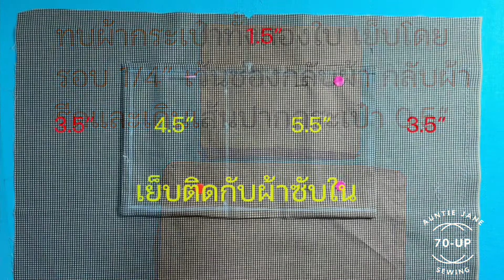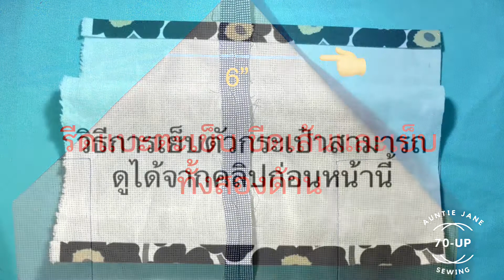ไอเดียทำกระเป๋าถุงผ้าแบบมีซับใน Tote Bag with lining fabric/ DIY Tote Bag2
ไอเดียทำกระเป๋าถุงผ้า  TOTE BAG แบบมีซับใน เป็นกระเป๋าถุงผ้าใช้พกพาประจำตัวได้  ใช้เก็บสิ่งของต่าง ๆ ของใช้ส่วนตัว กระเป๋าเงิน โทรศัพท์มือถือ  ของใช้จุกจิก เป็นการออกแบบ ใช้เทคนิคการตัดเย็บง่าย ๆ  สวย ดูดี เพิ่มมูลค่า เป็นแบบที่ต้องการตรงใจ ใช้เป็นของใช้ส่วนตัว ของขวัญ ของฝาก หรือสร้างรายได้พิเศษเสริม ทำด้วยผ้าและวัสดุที่หาได้ง่าย ๆ ที่ใช้อยู่ในบ้าน หรือนำเสื้อผ้าที่ไม่ใช้แล้วนำมาดัดแปลงใช้อีกครั้ง  เป็นงานอดิเรก กิจกรรมยามว่าง ใช้เวลาให้เป็นประโยชน์  ใช้ต้นทุนน้อย
1.ผ้าสำหรับตัวกระเป๋า ขนาด 18"x18" จำนวน 2 ชิ้น
2.ผ้าซับใน  ขนาด 14"x18"จำนวน 2 ชิ้น
2.ผ้าสำหรับทำกระเป๋าใน ขนาด 6.5"x13" จำนวน 1 ชิ้น, ขนาด  10.5"x13" จำนวน 1 ชิ้น
4.หูกระเป๋า  จำนวน 2 ชิ้น
5.เอ็นสำหรับเย็บหูกระเป๋า
6.พลาสติกหรือกระดาษแข็ง  6"x11" จำนวน 1 ชิ้น
7.ผ้าสำหรับหุ้มพลาสติก 7"x 12"
8. ด้ายตามสีผ้า เข็ม ดินสอ ยางลบ ปากกาเมจิกหรือชอล์ก ไม้บรรทัด สายวัด เข็มหมุด กาว กรรไกร   เข็มหมุด เตารีด  ส่วนอุปกรณ์อื่น ๆ แล้วแต่ไอเดีย และความสะดวกของแต่ละท่านค่ะ